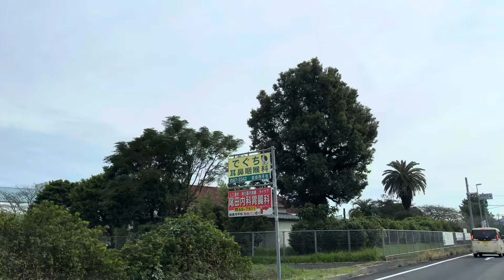2024年10月13日